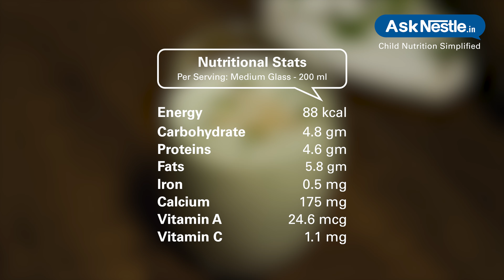Masala Lassi Recipes | Healthy Food Recipes For Kids | Ask Nestlé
Lassi is extremely beneficial for our digestive system, prevents bloating, improves bone health and boosts immune system.  so masla lassi is your answer to the hot summers so indulge in this cooling beverage frequently.